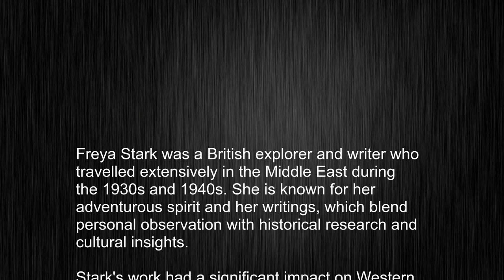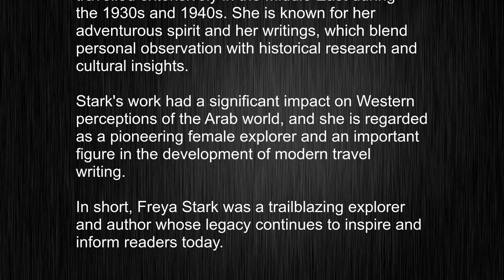What's the meaning of "Freya Stark", How to pronounce Freya Stark?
This video tells you what "Freya Stark" means, how to pronounce it, provides a pronunciation guide and an accurate definition.
   00:00 Pronunciation
   00:24 Meaning

   - What is the meaning of Freya Stark
   - How to say Freya Stark
   - What is the definition of Freya Stark
   - How to pronounce Freya Stark

   Visit our free audio/video dictionary tutorial to learn how to correctly pronounce words/names and to learn their meanings, definitions, just like Freya Stark definition and meaning in Merriam-Webster, Freya Stark definition and meaning in Collins English Dictionary, Freya Stark definition and meaning in The Oxford English Dictionary, Freya Stark definition and meaning in Longman Dictionary of Contemporary English, Freya Stark definition and meaning in Cambridge Advanced Learner's Dictionary, and more.